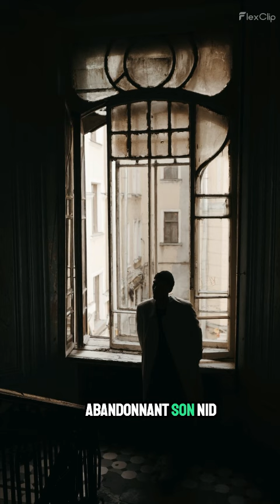les ombres noires de l'âme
Un vautour miséreux, l'ombre noire dans l'âme,
Charognard s'assurant du moment où l'infâme,
De perverses façons, perfore un long sillon
Dans les bas-fonds du coeur avec son aiguillon.

Il n'est d'instant plus vil que celui de la faille
Où pénètre le mal en la profonde entaille ;
Il est brûlot de sang, il est brûlot d'enfer
Mais coule dans la nuit aussi froid que l'hiver.

Bien avant le vautour, chantonnait l'hirondelle
En construisant son nid, l'esprit à hauteur d'elle ;
Vétilleuse en excès, elle omit le repos,
Besogna jour et nuit en niant les signaux.

Voler plus haut. Toujours. Sauter la barrière
Du possible rêvé sans retour en arrière
Sous le regard aigu du vautour attentif
Au vertige mortel de l'oiseau dépressif.

Mais à vouloir voler au-delà de sa force,
L'hirondelle se change en véritable torche
Que la vile charogne entraîne vers le fond,
Toutes griffes dehors, capturant sa raison.

Dans le profond sillon, repliant son plumage,
L'oiselle, en désarroi, refuse l'esclavage
Des extrêmes incessants et choisit le sommeil,
Abandonnant son nid à l'ombre du soleil.

Septembre 2024